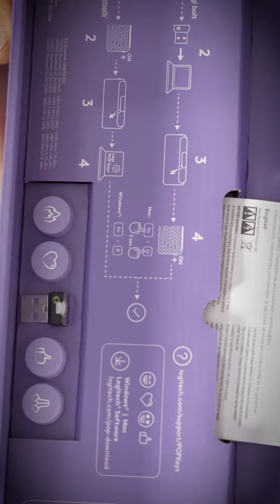Logitech Pop Keys NUEVO TECLADO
Una bomba retro ⌨️🔥 Este es el Logitech Pop Keys, un teclado mecánico con un estilo increíble y que recuerda a una máquina de escribir.